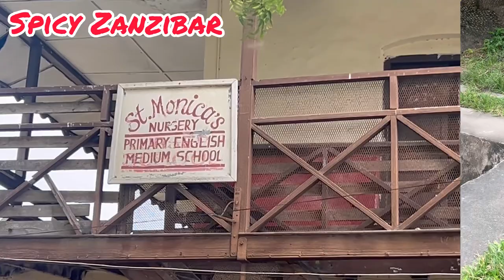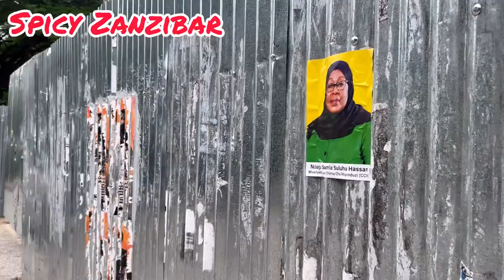SPICY ZANZIBAR, FREDDIE MERCURY HOME, Part 5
Freddie Mercury home and House of Wonders
Sultan Palace in the Stone Town - Magnificent Century
When was MANUMISSION for locals?
Prison’s Dark cells for men, women and children - time of British Colonial Time…